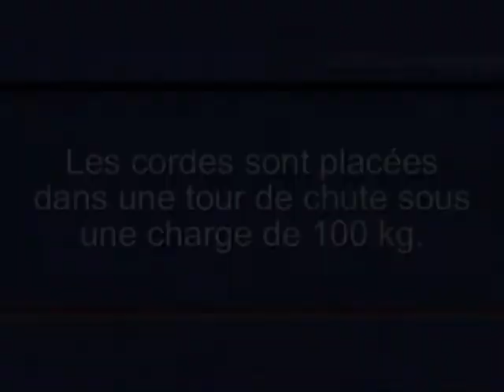Edelweiss UNICORE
Avantages du procédé UNICORE